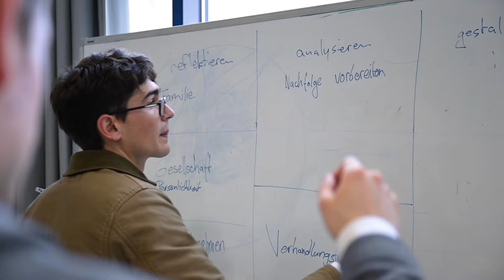Uni Witten x MORE